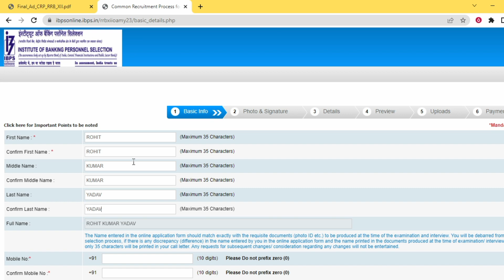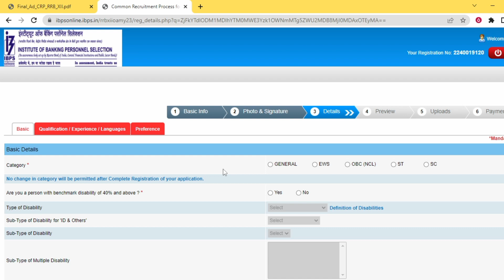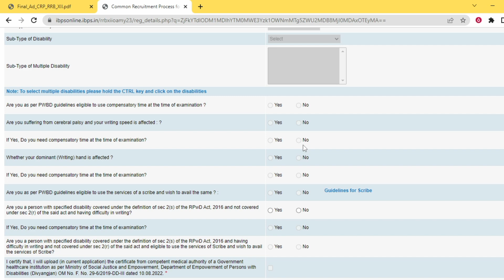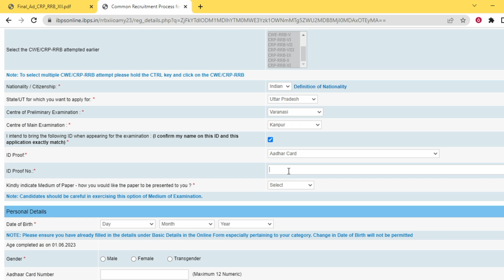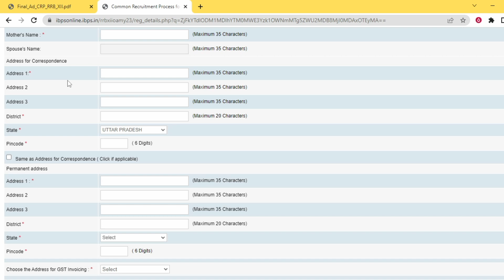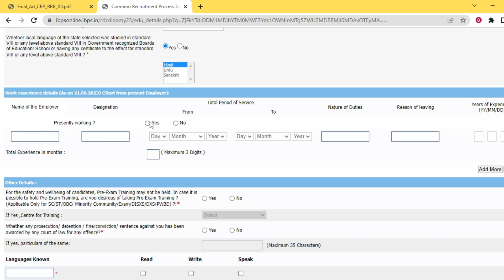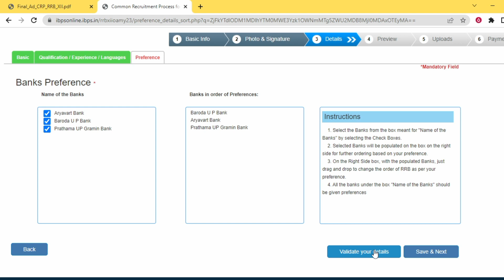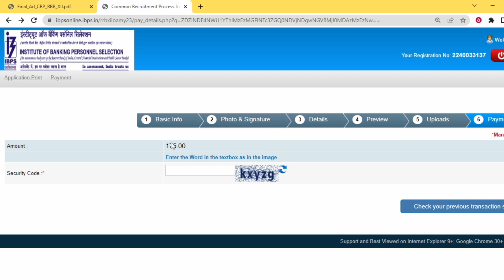IBPS RRB Clerk Online Form 2023 Kaise Bhare l IBPS RRB Clerk Form Fill Up 2023 l IBPS RRB Clerk 2023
IBPS RRB Clerk Online Form 2023 Kaise Bhare l IBPS RRB Clerk Form Fill Up 2023 l IBPS RRB Clerk 2023 l IBPS RRB Clerk Form Fill Up 2023 | IBPS RRB XII Online Form 2023